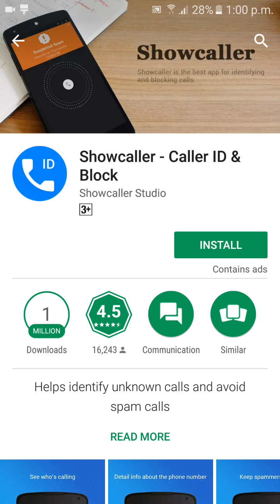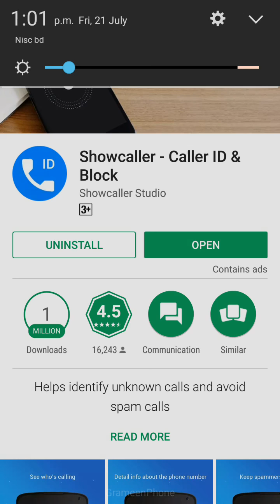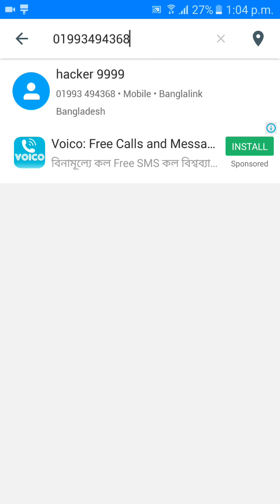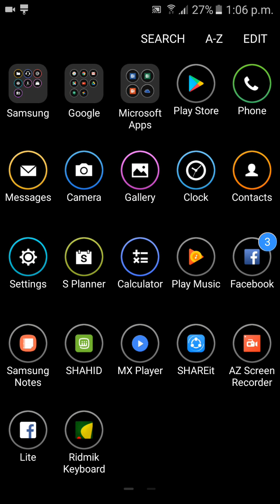দেখুন কিভাবে মোবাইল নাম্বার দিয়ে নাম,ঠিকানা ,ছবি,ও লোকেশন বের করে নিবেন।